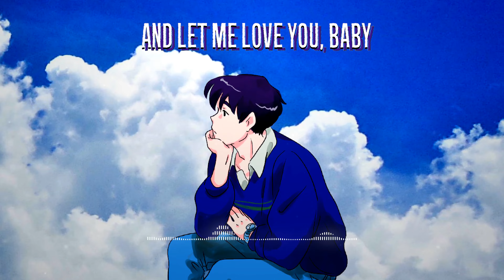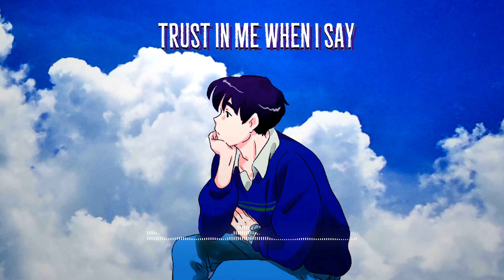Can't Take My Eyes Off You - Frankie Valli x Lauryn Hill (Julius Cover)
Hope you enjoy :) Thanks for all your support!

My Live Sessions Schedules are updated in my artist profile